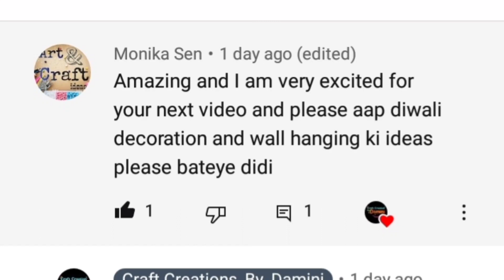Diwali crafts/paper latern making/easy paper latern/diwali decor ideas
diwali crafts
paper crafts
paper latern making
how to make latern with paper
diwali decoration ideas
paper ldeas